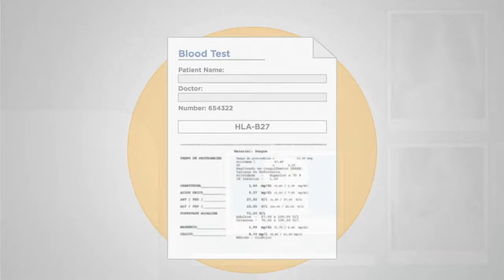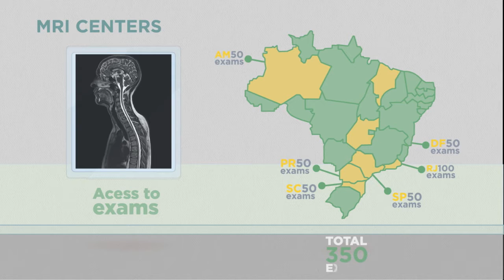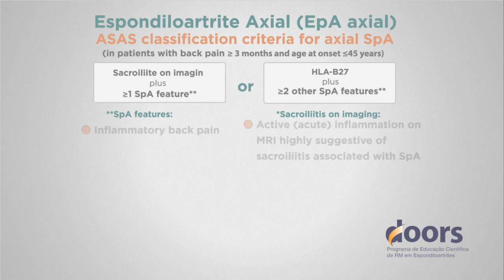PROJETO DOORS | ABBVIE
Filme conta o sobre  o projeto com depoimento pelo Brasil e animações com personagens.